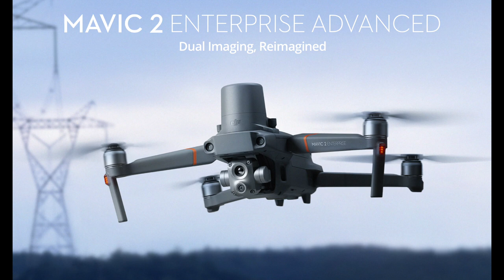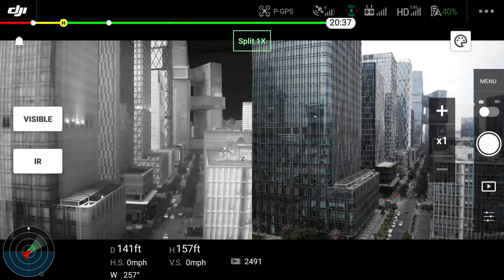DJI NON RALLENTA NEMMENO CON LA PANDEMIA ECCO MAVIC 2 ENTERPRISE ADVANCED